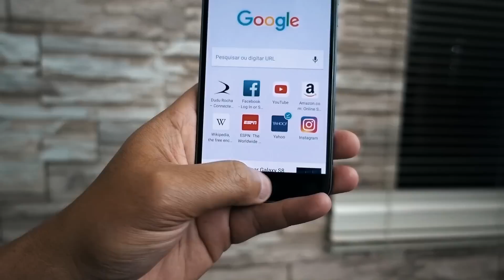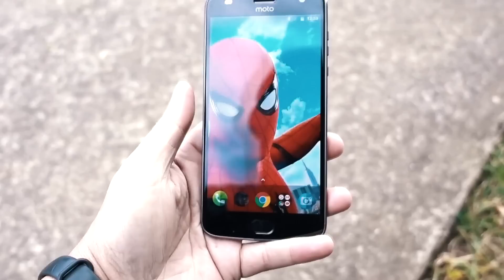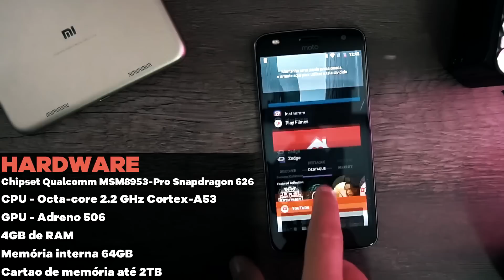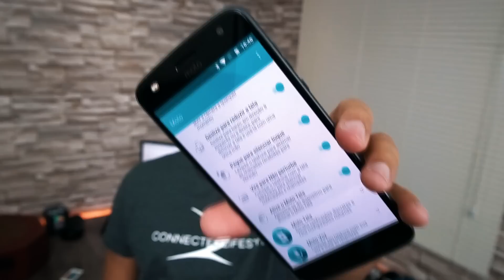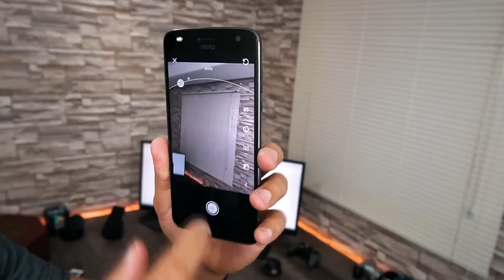Análise (Review) Moto Z2 Play. É o que você precisa?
Análise (Review) Moto Z2 Play
▓▓MELHORES PREÇOS MOTO Z2 PLAY ▓▓▒▓▓▒▒▒▒▓▓▓▓▓

Moto Z Play 64gb internos, Importado!

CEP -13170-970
SUMARÉ - SP

COMO COMPRAR DA CHINA EM 12X